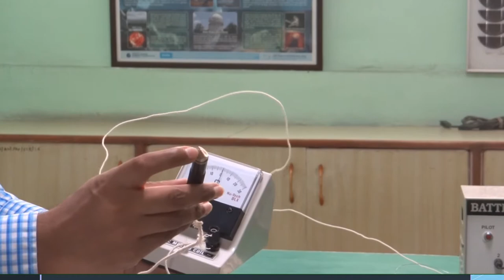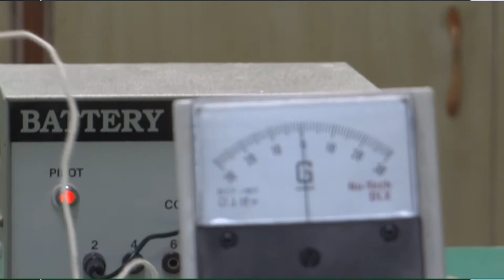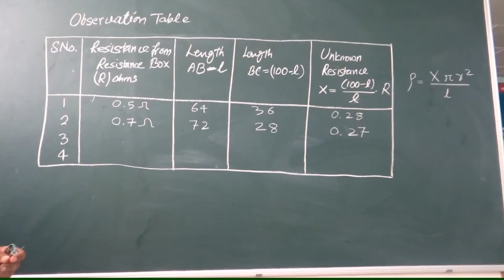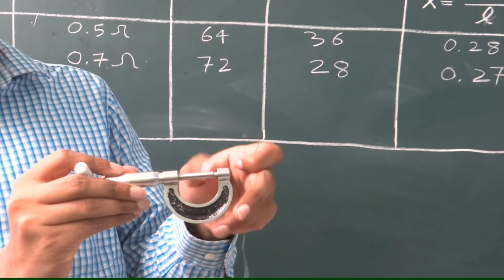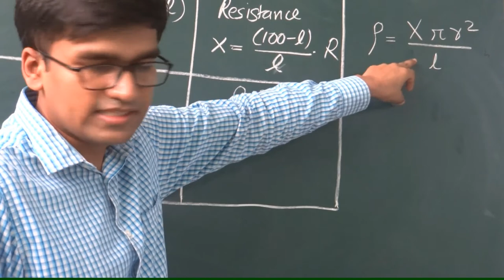3. Resistivity of Material of Wire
Brief: This video gives a detailed overview of the concept of calculating the resistivity of the material of a given wire using a meter bridge experiment. The Meter bridge has meter long wire. Its work is based on a wheat stone bridge.

Online examination is a platform where school-going children and those who are aspirants to qualify for the competitive examination can have real-time practice session.

1. To determine the resistance of a wire using Ohm's law.
2. To determine unknown resistance of the material of wire using meter bridge experiment.
3. To verify the laws of series and parallel combinations of resistors using meter bridge.
4. To determine the internal resistance of a cell using the potentiometer.
5. To compare the emf of two cells using a potentiometer.
6. To draw V-I characteristics of P-N junction in forward biasing.